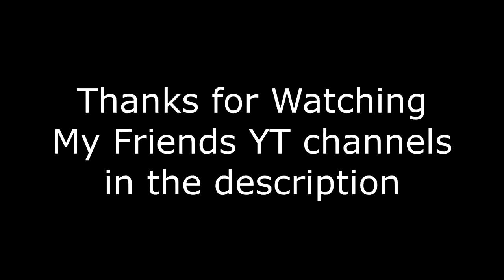Wheelchair Goon Riding